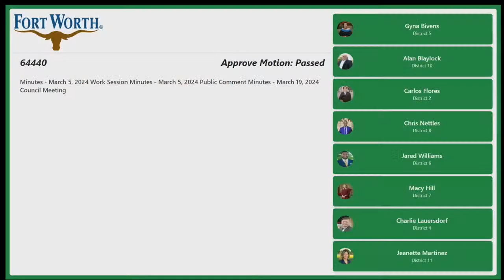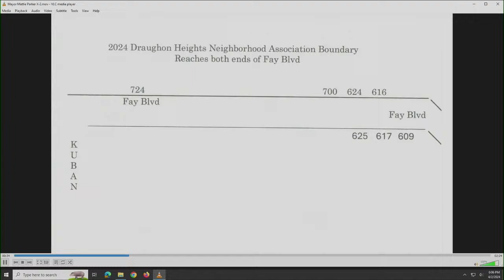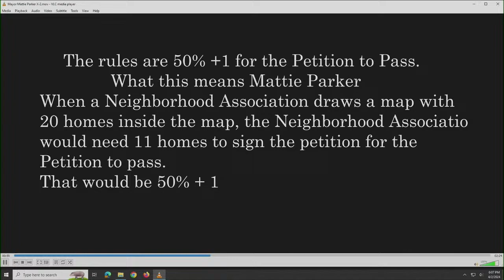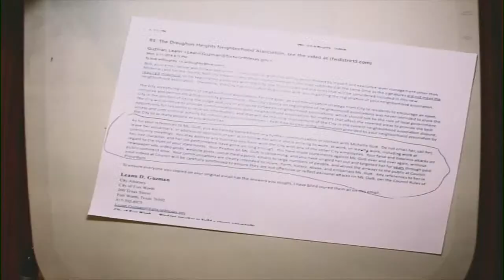City Council Public Comment Meeting of April 2, 2024